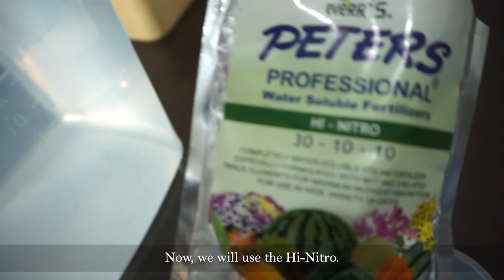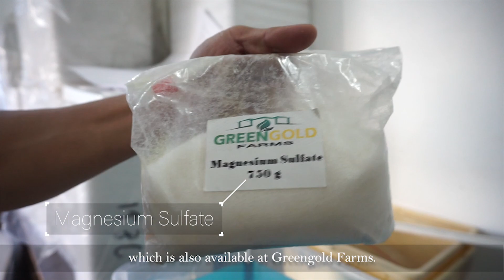How to blend Water Soluble Fertilizers for Hydroponics reservoir | Greengold Farms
GREENGOLD FARMS PAMPANGA

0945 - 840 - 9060